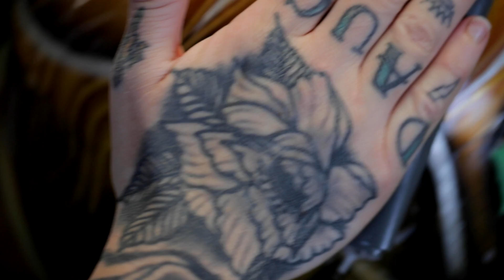SPEED-KINGS PAINTER PROFILE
We have known Nichole AKA @Whiskeyycoco for many years now. From a barber to a rider she is one of the most down to earth chicks you'll come across. When we heard she picked up the paint sprayer and started learning the craft it got us very excited. Fast forward a year or so and we jumped at the opportunity to work with her on a project. Check out our video with her and go check out her IG at @WhiskeyyCoco